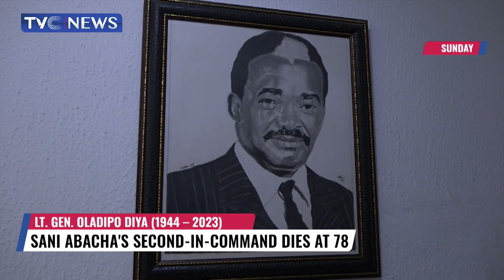Sani Abacha's Second In Command Dies At 78